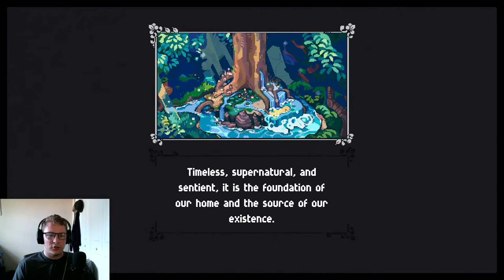Garden story (Part 1)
A new adventure starts with a small little grape named concord, filled with vibrant colors and characters.